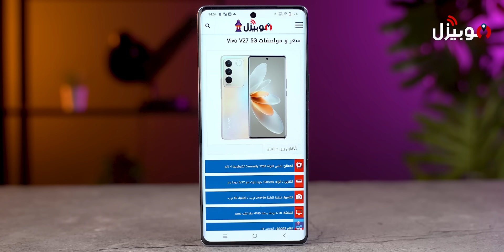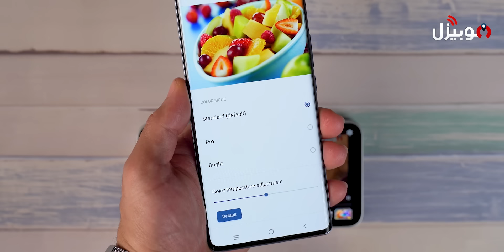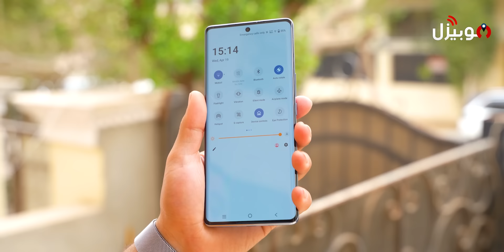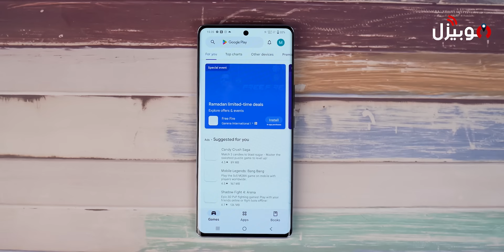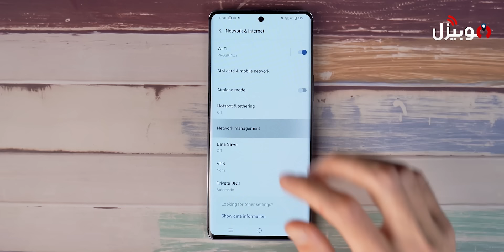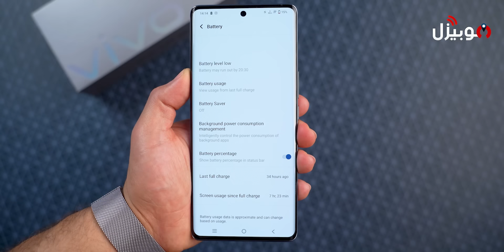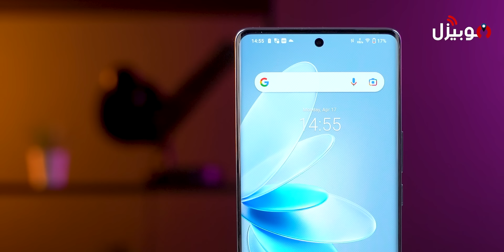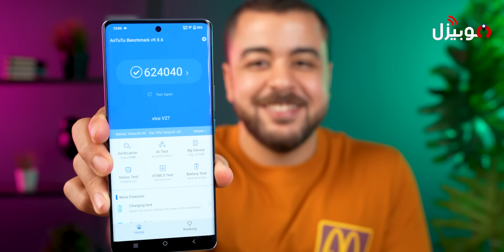Vivo V27 | أقوى موبايل من فيفو يكتسح الفئة المتوسطة 🔥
انسى شاومي و ريلمي و سامسونج  .. الموبايل ده اكتسح الفئة المتوسطة 🔥

مراجعة أحدث هواتف فيفو في الفئة المتوسطة الموبايل الي بيجي بكاميرا رهيبة و شاشة فخمة و معالج قوي و شحن سريع